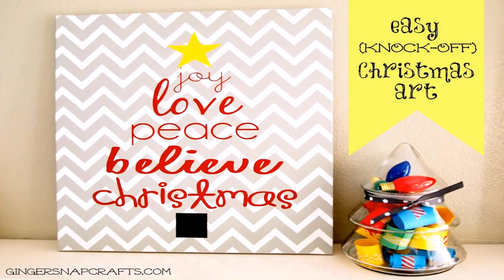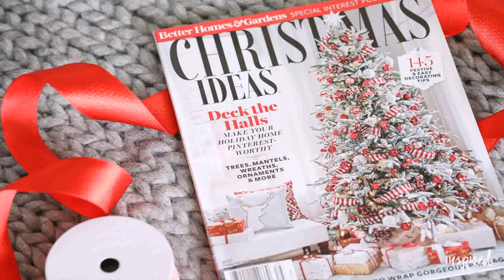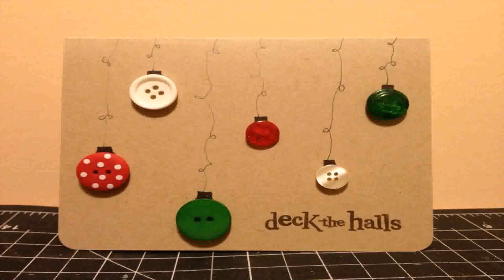Easy Christmas Decorations To Make At Home Step By Step (see description) (see description)